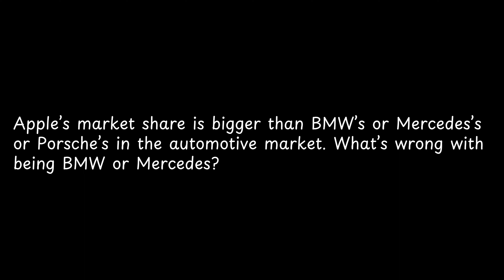Apple’s market share is bigger... — Steve Jobs Quotes